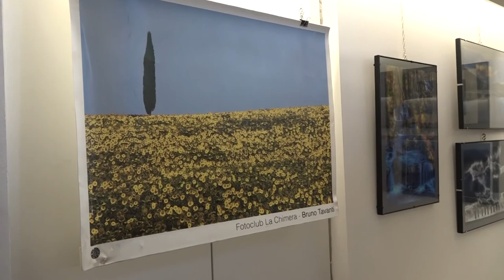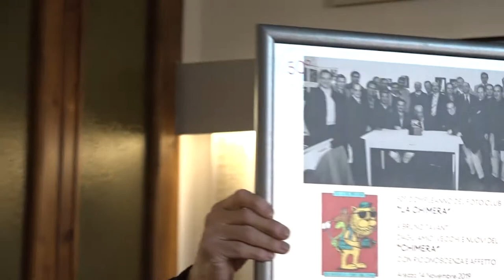“Con gli occhi di Bruno” in mostra alla 71esima “Foto antiquaria” in Piazza Grande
Di scatti al suo attivo ne ha migliaia, tra gli anni in cui è stato impegnato come fotografo del quotidiano “La Nazione” a tutti i lavori che hanno riguardato la sua carriera lunga 50 anni.  Fondatore del Foto club “La Chimera” finalmente Bruno Tavanti sceglie di esporre alcuni dei suoi lavori più belli in una personale inaugurata lo scorso 30 aprile nei locali del Foto club, dal titolo “Con gli occhi di Bruno...”.

Chiacchierare con lui è come ripercorrere la storia di Arezzo e di tutti i personaggi che l'hanno vissuta. “Ricordo quella volta in cui – ci racconta – venne il presidente della Repubblica ad Arezzo, Oscar Luigi Scalfaro. Io non so come riuscì a “sfuggire” alla sicurezza e mi sistemai in un angolo della sala del consiglio comunale così riuscii a fare le foto da una posizione privilegiata”. Oppure, prosegue, “quando venne ad Arezzo Lucio Dalla e lo accompagnai personalmente all'interno del palazzo di Fraternita”.

La fotografia, con l'avvento del digitale, è profondamente cambiata, ma Bruno rimane un inguaribile romantico. “Un conto sono le immagini – afferma – un conto sono le fotografie”. La sua preferita, che è anche in mostra, uno scatto che ritrae un tipico paesaggio toscano con girasoli e cipresso in una ridente Valdichiana, realizzato nel 1988, che ha fatto letteralmente il giro del mondo. La mostra sarà visitabile il prossimo 8 maggio in occasione, per altro della 71 “Foto antiquaria” che si terrà in via sperimentale all'interno del palazzo di Fraternita in Piazza Grande.